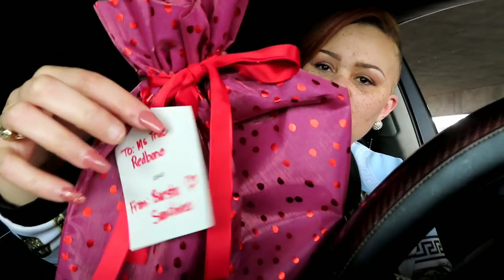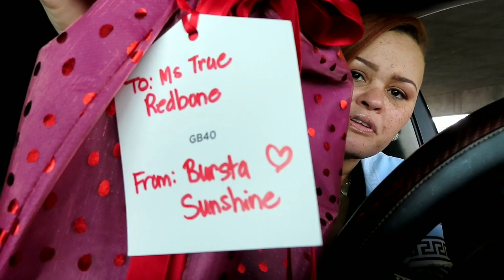🎉UNBOXING A GIFT FROM A TRUE FAMILY MEMBER!! THANKS BURSTA SUNSHINE 🎉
Hey True Family!! I Love a good ole Surprise! Thanks Bursta Sunshine!!💋💋💋

$Quittab42

Plus Size Boutique- Mzpeachesthetruegoddess or @truegoddessboutique on INSTAGRAM